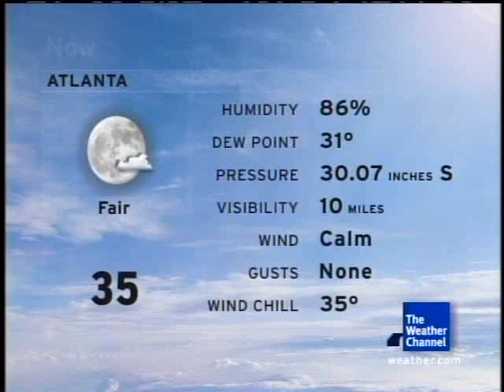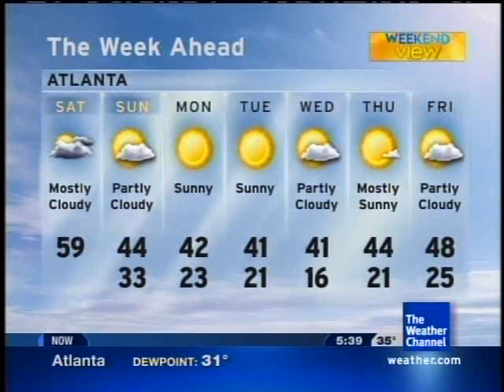Lot8s - December 4, 2010 5:38am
Song: "Midnight Romance" by Billy Joe Walker Jr.